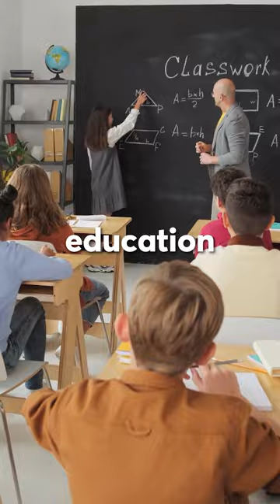the boy who lived in a bubble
hey it's me gabe (@gabesweats) from tiktok! in this video, i go over the boy who lived in a bubble!